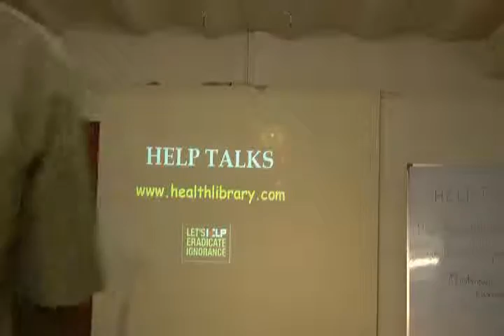The best Health Wage for 4050 plus Age Part 4.wmv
This video is a Talk by Mr.Avinash Khanna at HELP on 15th July,10. Topic "The best Health Wage for 40/50 plus Age."Mr.Avinash Khanna can be contacted at 96197
11767. This is part of the HELP Talk series at HELP, Health Education Library for People, the worlds largest free patient education library